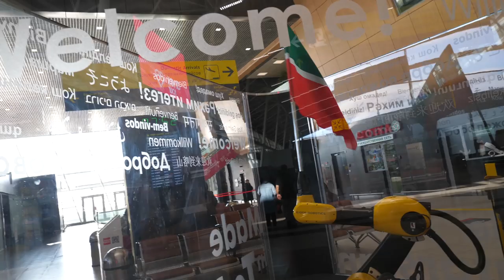Opening of the FISU Volunteer Leaders Academy 2019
Student leaders from all around the globe came together in Kazan, Russian Federation for the third time to learn about university sports, participate in volunteer workshops and have fun.